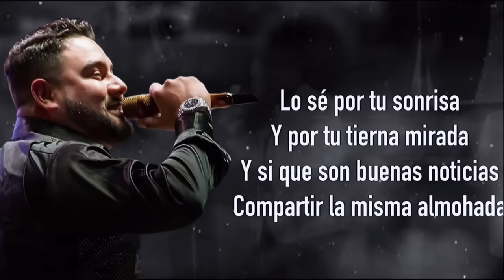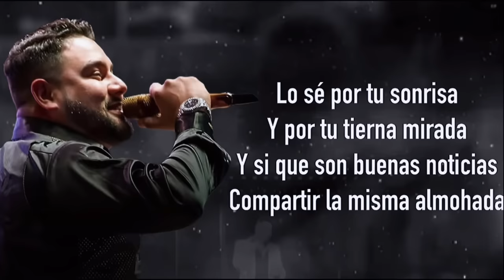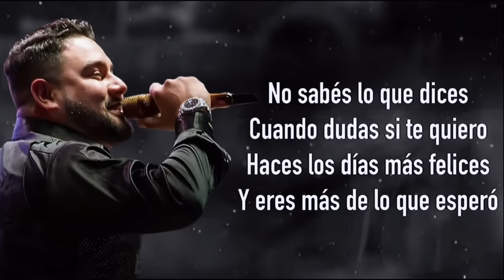BANDA MS || LO MEJOR QUE ME PASÓ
Si hay alguna inconveniencia con el audio de este video  porfavor enviame
y eliminaremos el video imediatamente

©️ If there are any issues with this upload and you want to get your track/background removed,